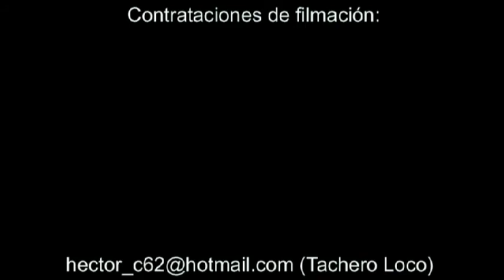LA LOCA ALICIA, DANCE, LOS AZULITOS Y LA LOCA ALICIA.mpeg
TRES TEMAS DOS EN VIVO Y UNO CON ALGUNAS FOTOS
AGRADECEMSO AL TACHERO LOCO X ESTOS VIDEOS